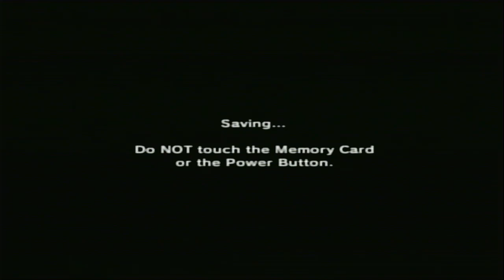Majora's Mask 20 We get Don Gero's mask